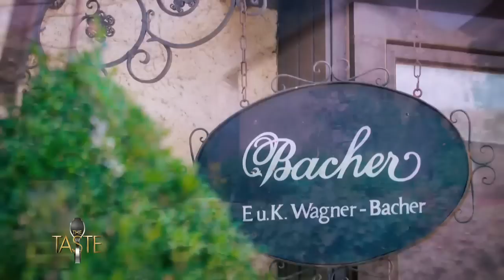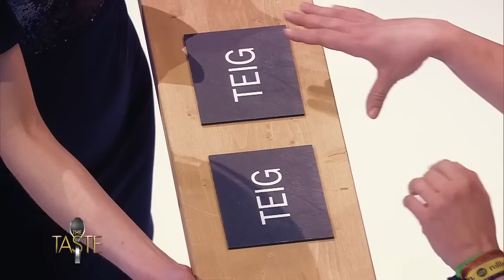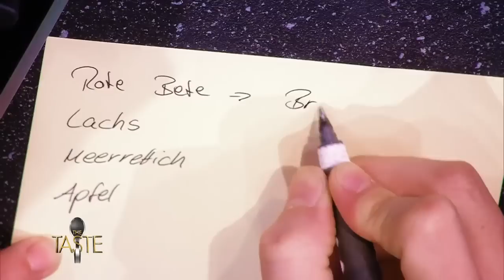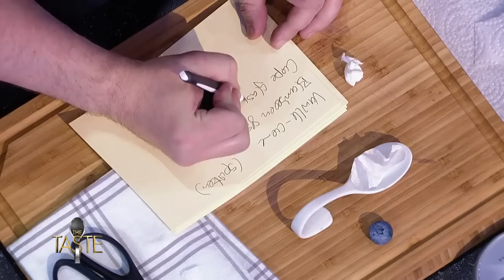Schadenfreude unter den Coaches!😈🔥🤣 "HAUPTSACHE ER BEKOMMT KEINEN KNÖDEL!" | 1/6 | The Taste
Die Nerven liegen blank: Es ist Zeit fürs Halbfinale! Neue Herausforderungen warten auf die Kandidaten und zudem werden sie von keiner geringeren als der größten Köchin Österreichs, Lisl Wagner-Bacher, bewertet! Jeder kleine Fehler kann nun das Aus bedeuten...

Deutschlands größte Kochshow "The Taste" geht in die 6. Runde. 20 Hobby- und Profiköche kämpfen darum, die Coaches Frank Rosin, Alexander Herrmann, Cornelia Poletto und Roland Trettl sowie hochkarätige Gastjuror:innen mit dem besten Löffel zu überzeugen.

Welche Hobby- und Profiköche aus ganz Deutschland können sich einen Platz in einem der Teams sichern? Welche Kandidaten machen das Rennen? Und wer erhält am Ende ein eigenes Kochbuch plus das Preisgeld von 50.000 Euro?